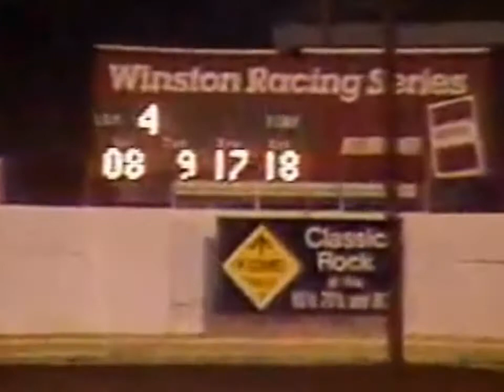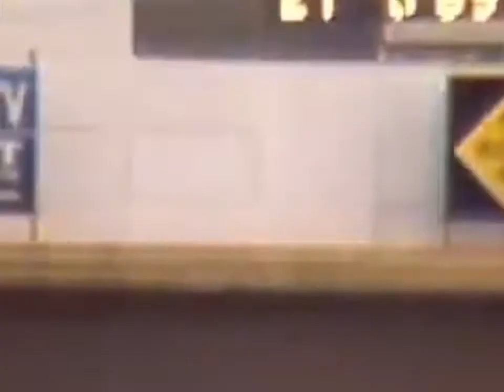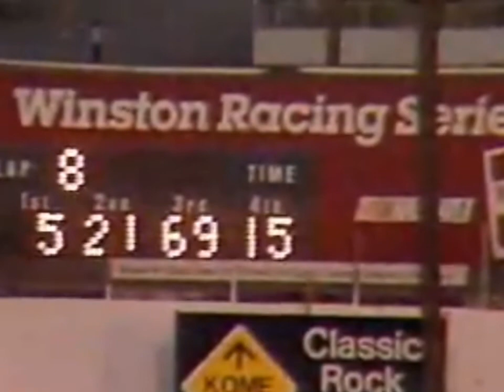San Jose Speedway - Heat Races - (1989)